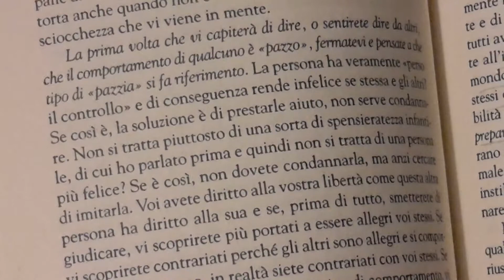Vivere l'umiltà LA SAGGEZZA DEL TAO di W . Dyer